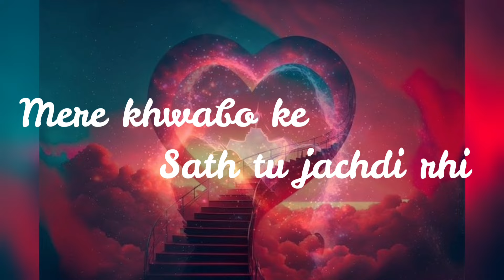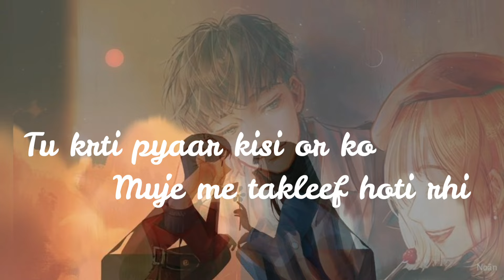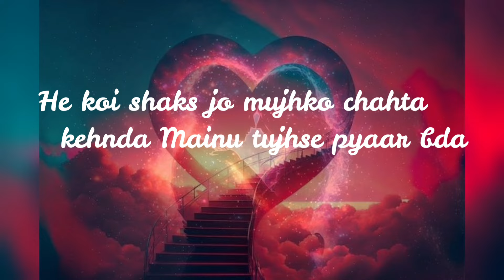DO YOU LOVE ME || WRECKLES || AESTHETIC MUSIC VIDEO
WRECKLES

Song:- DO YOU LOVE ME...
Lyricwriter:- WRECKLES
Sing By:- WRECKLES
Music Editing:- WRECKLES
Video Editing:- AESTHETIC
Camera Manage:- AESTHETIC
Album:-TEENAGE